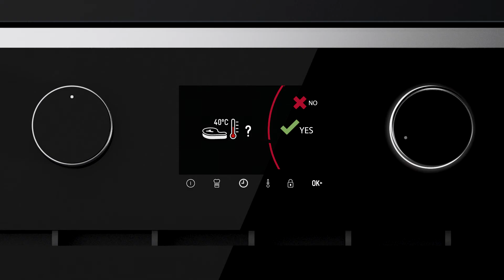¿Cómo funciona el horno Steak Master de Teka?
Fácil, muy fácil. Selecciona en el display el tipo de carne, indica su gramos y el punto que más te gusta: poco hecho, en su punto o muy hecho, el resto, lo hace Teka por ti.

Convertimos viviendas en hogares con estilo. El refugio perfecto para las personas que lo viven.
Reformas integrales y diseño de interior, cocinas y baño. Primeras marcas de equipamiento y electrodomésticos. Trabajamos con los mejores fabricantes de Europa.